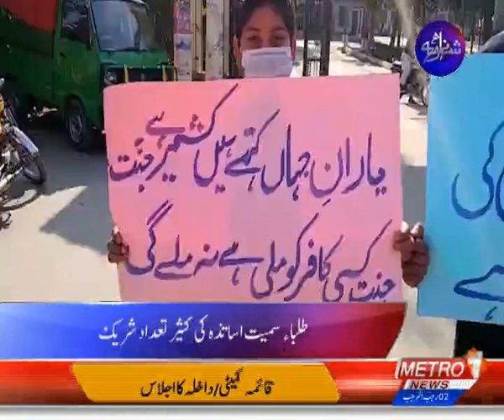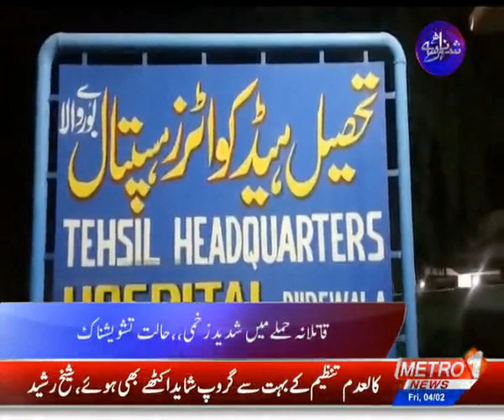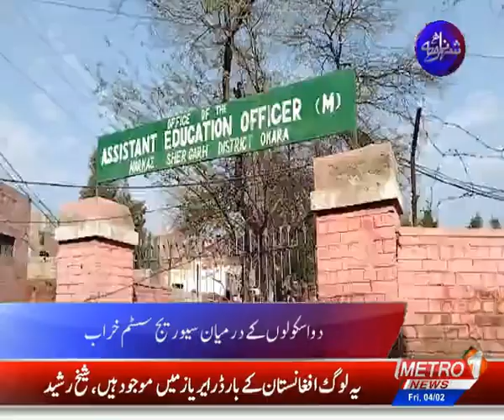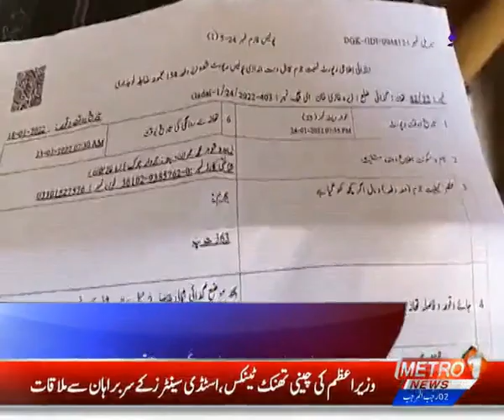SHEHAR NAMA | Metro1 News | 4 Feb 2022